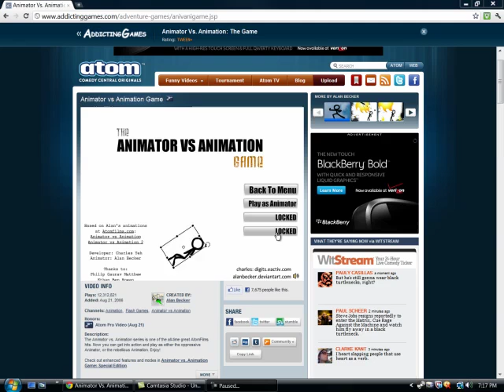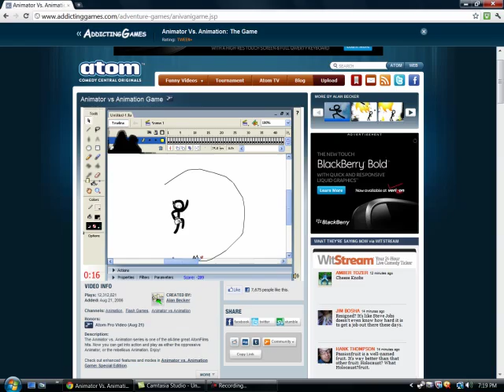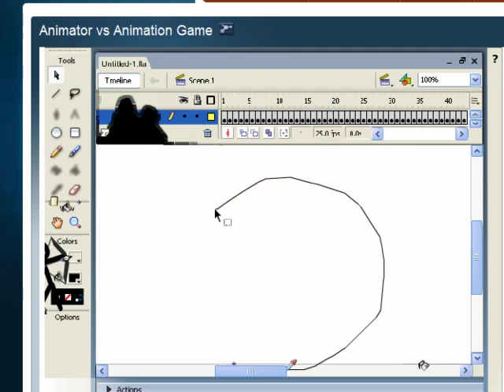Animation vs animator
me fighting a stick man D: (cool game btw)